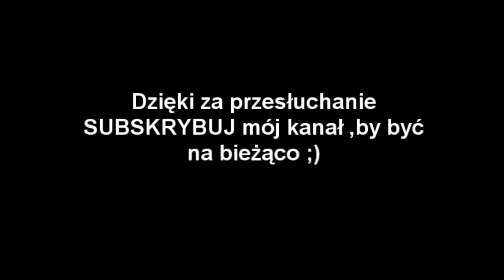JaboL - Ta gra feat. Zbyszek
Utwór : Ta gra
Wokal : JaboL ,Zbyszek
Mastering/mix : JaboL
Tekst :

Zwrotka 1.

Witam każdego prawdziwego brata,
ta gra zalewa mnie jak magma,
jest słana prosto do serca słuchacza,
gra cały czas ,a bass,
odbija się od pokoju ścian,
to wszystko to mój wspaniały fart,
uważasz tak ?, ta żebym jeszcze go mial,
wszystko na spak ,nic nie udaje sie tak ,jak bym tego chciał,
znasz to ,gdy pozytywnych mysli brak,
a jedyne ukojenie ran ,to z głośnika dźwięk jak gra,
nie zliczam już strat ,nie ufam każdemu od zaraz,
działam na swój sposób ,wspierany przez grono osób,
wiem że nie oszukam ,swego losu,
że to co jest zaplanowane ,to się stanie,
bez przerwy granie to moje powołanie,
przy majku stanie i słów rymowanie,
dam ci rade poprostu buduj swoje życie,
nie zważając na to ,co w przyszłości się stanie,
nie zwazając ,na brednie wygadywane,
Ty siejesz zamęt ,ja sieje prawde,
wciąż stojąc murem za rapem,
jak za dobrym ziomkiem czy bratem,
w tym trwam Ty zazdrościsz mi wyjebane mam,
non stop gram zobacz jak mębrana drga,
ta sama droga pokonywana cały czas,
bez skaz ,bez zbędnego pierdolenia,
pielęgnuje swój rap mam tak i nie moge,
mieć inaczej raczej ,bo spełniam swoją pasję właśnie,
wylewam swoje racje zachipnotyzuje cie,że aż zaśniesz,

Zwrotka 2.

Zdaje sobie sprawę że to może się źle skończyć
zdaje sobie sprawę że nie mogę się odłączyć
ta gara mnie wciąga ona mnie z kumplami łączy
i czy tego chce czy nie i tak muszę temat drążyć
od rana upadam w głowie ciągle jest muzyka
w okół jest spokojnie a więc oczy swe zamykam
gdy słyszy te rytmy cały stres we mnie znika
wszelkie zmartwienia idą na dno jak bym widział Titanica
(Taka chujowa przerwa) - dobre ziomek ; D
Trochę mnie przerwało ale kontynuując temat
życie jest za krótkie żyje chwilą tu i teraz
sobie nie mam nic do zażucenia
na uszach słuchawki ide dalej w takt tej gry
ona mnie wciąga ona zabiera mi sny
bassy w głośnikach na ustach melodia
to cały mój świat nigdy go nie oddam
morzesz mnie hejtować,wyzywać,krytykować
muzyka mnie zmienia zaczynam wszystko od nowa
dbam o swoje rymy swoje wersy weź to zobacz
idę na przekór idę po ruchomych schodach
rap moją twarzą drugim obliczem bez strachu
idę z nim przez życie drzwi otwieram z rozmachu
pokonując mury granice przeskakując
to jest moja pasja nie wiem jak mam to ująć